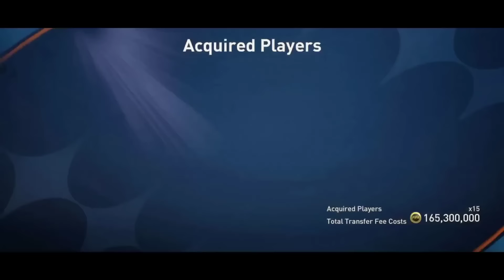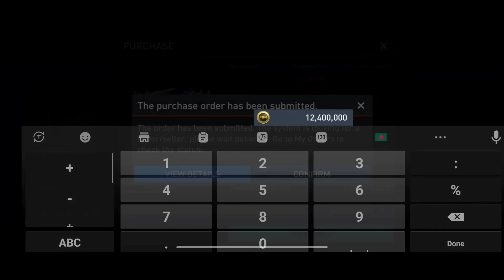I Opened 20x Guaranteed 110+ UTOTY/HM Packs In FIFA Mobile 22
Claiming Prime Icon Zidane (Batch)
I claimed 110 kaka

100+ TOTY Pack Opening

112 UTOTY EXCHANGE PACK OPENING
110+ UTOTY EXCHANGE PACK OPENING

fifa 23
fifa mobile
how to do a bicycle kick in fifa mobile
how to get ucl tokens in fifa mobile
messi
Ronaldo
neymar
how to get messi in fifa mobile
how to get pele in fifa mobile
Mbappe song
fifa mobile future stars
fifa mobile pack opening
fifa mobile guide for beginners
ronaldinho fifa mobile